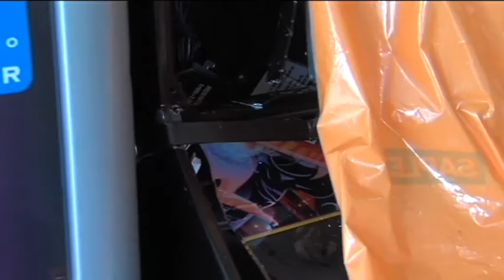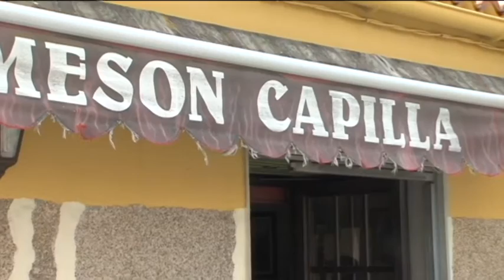25052017 1 ROUBOS